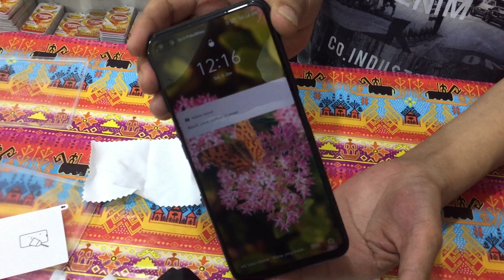PRIVACY GLASS SCREEN PROTECTOR FOR REALME 6 PRO